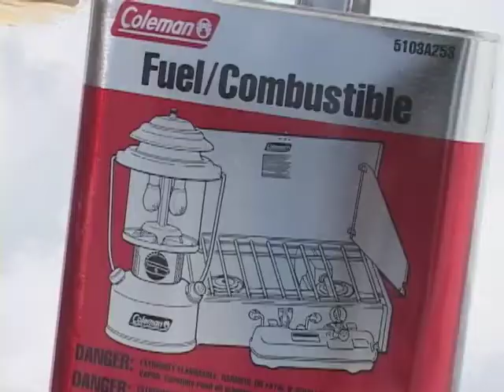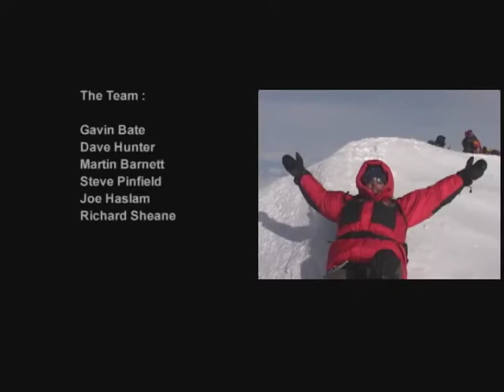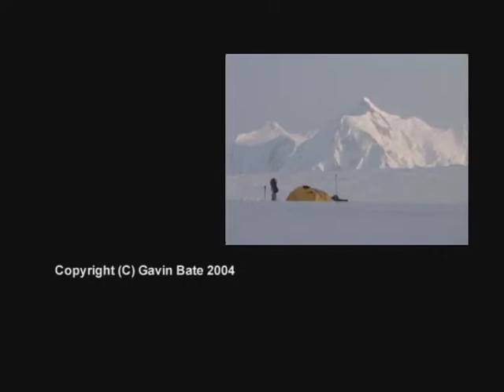Denali, Cold Ascent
A 30 minute documentary made in 2003 on the successful summit of Denali, the highest mountain in North America by the Adventure Alternative team led by Gavin Bate and Steve Pinfield. Climbers: Martin Barnett, Joe Haslam, Dave Hunter and Richard Sheane.